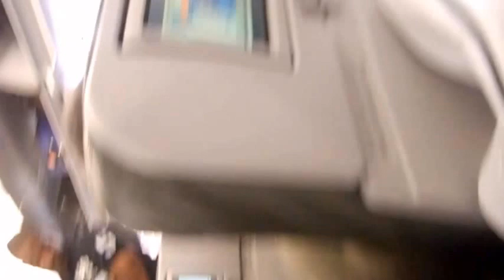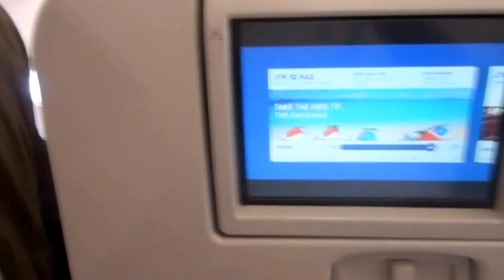Jamaica 2015 vlog 1